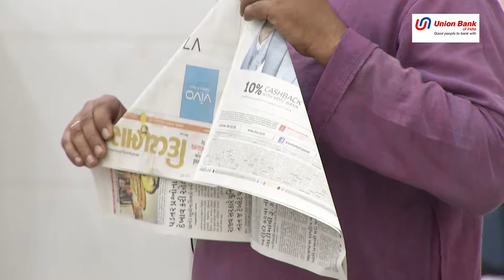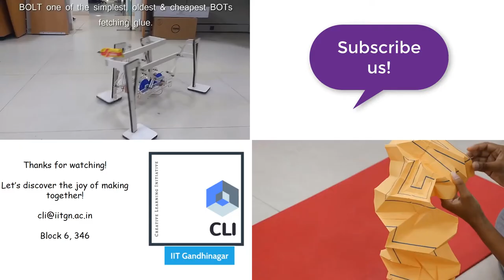Mathematics of Graduation Cap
Conducting Mathematics class by making a cap !! To make the environment more active, the video illustrates how we can let students understand the concepts by Activity-based learning and all they need is a newspaper. From area to the definition of square root 0f 2, students can learn this along with making different types of cap.